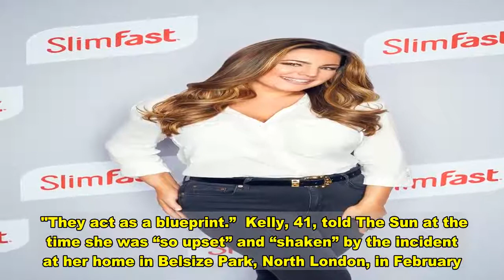Probe into Kelly Brook's £3m home raid dropped as cops fear burglars fled UK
A PROBE into a raid at Kelly Brook’s £3million home has been dropped amid fears the burglars have fled the country.  The model and presenter was left shaken when she came home to find a burglar running from the house with cash and electrical goods.   The Met has now said it has no active lines of inquiry into the break-in.   It comes after The Sun revealed Border Force officials say gangs from Brazil and Chile are flying to the UK to raid stars’ homes after researching them on social media.  A source said: “There’s a real fear this was ‘burglary tourism’ which was ruthlessly planned and executed.  “South American gangs act very quickly. They closely monitor their targets’ social media accounts and online property websites.    "They act as a blueprint.”  Kelly, 41, told The Sun at the time she was “so upset” and “shaken” by the incident at her home in Belsize Park, North London, in February.  A Met Police spokesman said: “There has been no arrest. There are currently no active lines of inquiry.”   GOT a story?